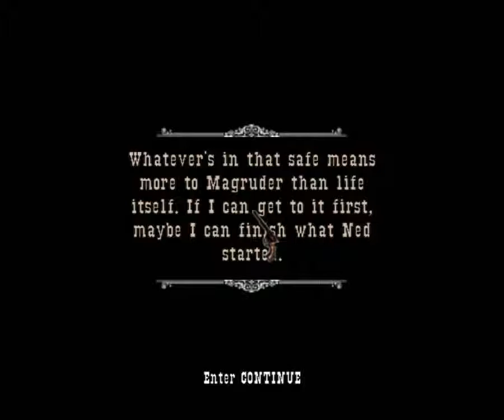Let`s Play & Test Gun Part 10